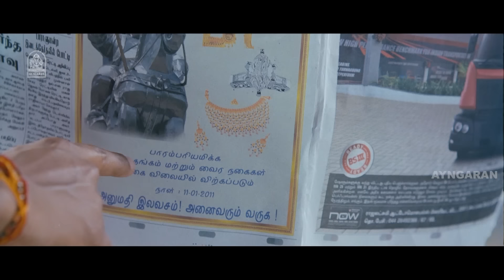சந்தானம் - விஜய்யின் டாப் டக்கர் காமெடி சீன் ! | Happy Birthday Vijay |Velayutham | Santhanam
ayngarantamilcomedy - Wishing Actor VIJAY ' A VERY HAPPY BIRTHDAY ' !! - Watch ' Thalapathy Vijay 's Birthday Special Comedy From the Movie ' Velayutham ' .

Movie Credits

Starring
Vijay
Genelia Deshmuk
Hansika Motwani
Santhanam
Seshu
Singamuthu
Vaiyapuri

Cinematography by : PRIYAN

Edited by :
B . Lenin
V.T Vijayan